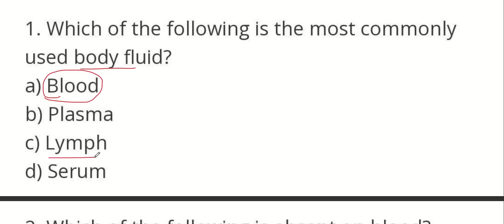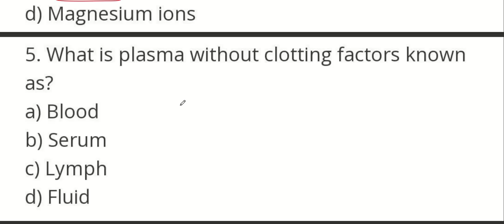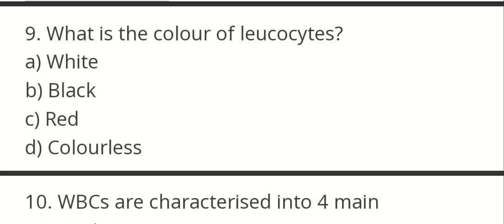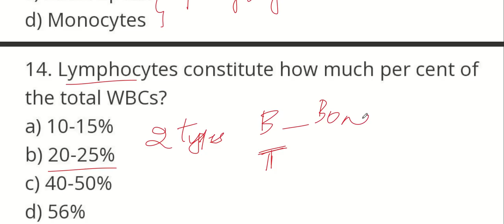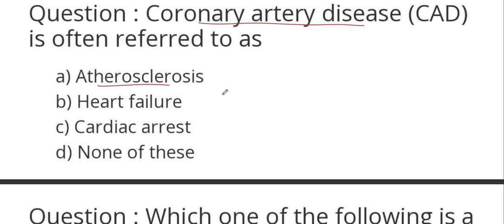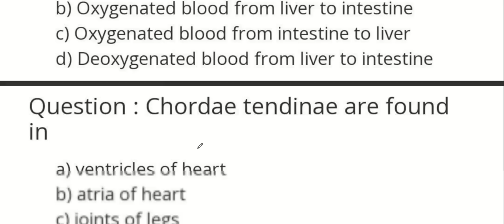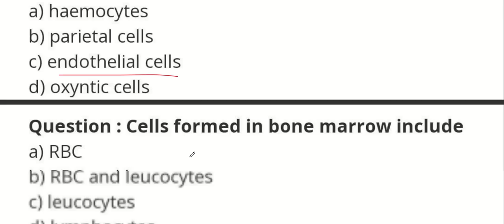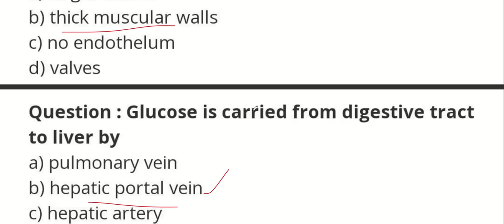BODY FLUIDS & CIRCULATION|JUNIOR LAB ASSISTANT|MEDICAL EDUCATION|KERALA PSC|KERALA PSC TRICKS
Topic:Zoology!!!Important Questions & Answers!!

OR